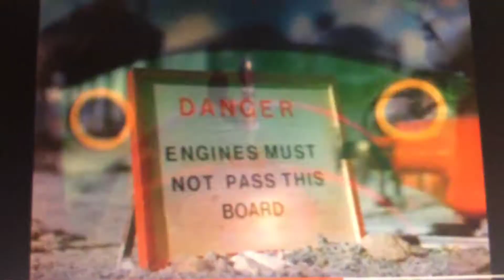Edward/Thomas Parody 219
Cast
Edward-Thomas (does not speak)
Percy-Himself
Percy’s Driver-Himself